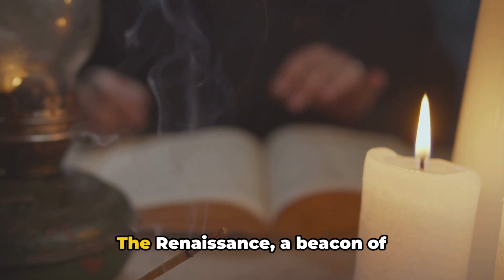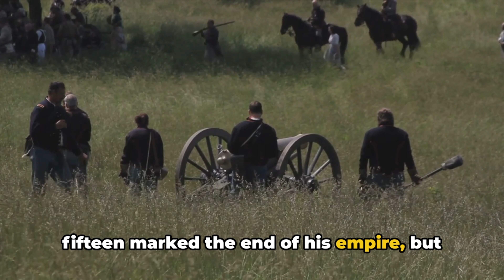Journey Through Time: The Vibrant History of France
Sejarah Prancis adalah narasi yang panjang dan beragam, dimulai dari zaman prasejarah hingga ke era modern. Awalnya, wilayah yang kini dikenal sebagai Prancis dihuni oleh suku-suku Keltik yang dikenal sebagai Galia. Pada abad pertama SM, Galia ditaklukkan oleh Julius Caesar, dan menjadi bagian dari Kekaisaran Romawi. Selama periode Romawi, wilayah ini mengalami perkembangan budaya dan ekonomi.

Setelah runtuhnya Kekaisaran Romawi Barat pada abad ke-5 M, wilayah ini dikuasai oleh suku-suku Jermanik, terutama Franka. Pemimpin Franka yang paling terkenal, Charlemagne, atau Karl Agung, memperluas kekaisarannya dan pada tahun 800 M diangkat menjadi Kaisar oleh Paus. Setelah kematiannya, kerajaan tersebut terpecah-pecah dan akhirnya berkembang menjadi apa yang kini kita kenal sebagai Prancis.

Abad Pertengahan merupakan periode yang ditandai dengan pembentukan feodalisme, perang, dan wabah. Selama Perang Seratus Tahun pada abad ke-14 dan ke-15, Prancis berjuang melawan Inggris, dengan sosok seperti Jeanne d’Arc muncul sebagai pahlawan nasional. Periode ini juga melihat penguatan kekuasaan monarki.

Abad ke-16 dan ke-17 adalah masa Renaisans dan Reformasi, dengan Prancis berperan aktif dalam urusan Eropa. Pada masa ini, terjadi pertentangan antara Katolik dan Protestan, yang mencapai puncaknya dalam Perang Agama Prancis. Louis XIV, Raja Matahari, memperkuat monarki absolut dan membawa Prancis menjadi kekuatan dominan di Eropa.

Revolusi Prancis pada akhir abad ke-18 merupakan titik balik penting. Monarki dijatuhkan, dan republik didirikan. Namun, republik ini segera memberi jalan bagi Kekaisaran Napoleon Bonaparte, yang menguasai sebagian besar Eropa sebelum akhirnya dikalahkan.

Abad ke-19 melihat Prancis bergulat dengan perubahan politik: dari monarki ke republik, lalu ke kekaisaran, dan kembali ke republik. Prancis juga memainkan peran penting dalam kolonialisme, mengembangkan imperium kolonial yang luas.

Perang Dunia I dan II memiliki dampak besar pada Prancis, dengan kerusakan besar dan kehilangan nyawa. Pasca Perang Dunia II, Prancis mengalami proses dekolonisasi, melepaskan sebagian besar koloni mereka. Dalam beberapa dekade terakhir, Prancis telah memainkan peran penting dalam Uni Eropa dan sebagai negara maju, menghadapi tantangan globalisasi, integrasi ekonomi, dan isu-isu sosial dan lingkungan.

Sejarah Prancis, dengan semua peristiwa, tokoh, dan perubahan pentingnya, merupakan cerita yang kompleks dan mempesona, memberikan wawasan yang mendalam tentang perkembangan sosial, politik, dan budaya di Eropa dan dunia.

1.
2.
3.
4.
5.
6.
7.
8.
9.
10.
11.
12.
13.
14.
15.